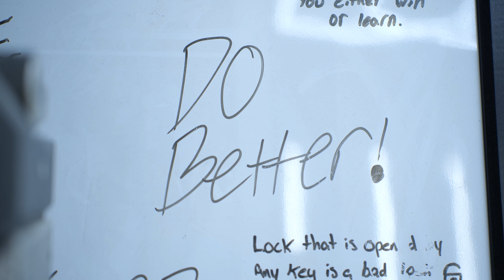This Widebody Supra Sucks....But we have a plan!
This Top Secret Widebody MK4 Toyota Supra needs a lot of love! The chassis is clean, but years of sitting have left this one in tired shape. We give you a look inside to our plans for this killer Supra!

CJ polishes and R32 GTR and Jacob stretches some tires for a VIP Cedric.